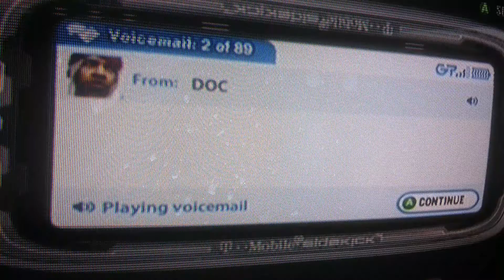WWE 2k16 BigTaurusCam, Icecoldkilla2k9 vs DecimalOsprey76 SilkyCube93 TLC Tornado Tag Ranked Match.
Featuring Eddie Gordo & Def Jam Fight for NY.
BigTaurusCam (Metal Goat 🐐) Taurus ♉🐂
Icecoldkilla2k9 (Water Rooster 🐓 ) Aries♈
vs
DecimalOsprey76 (as Incredible Hulk)
SilkyCube93